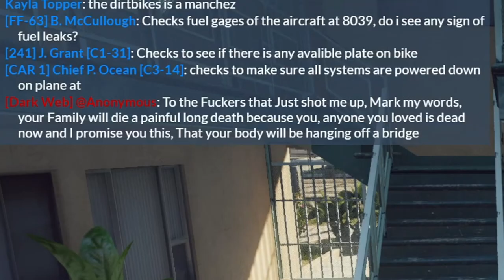[SA’F #74] The Set Up | GTA V RP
Morning works with FDC to set up a trap for a common enemy, but things don't go to plan...

Character Description:
Avery Morris, alias Morning, is a mechanic by day and streetracer by night as one of the organizers of the Evening Club.